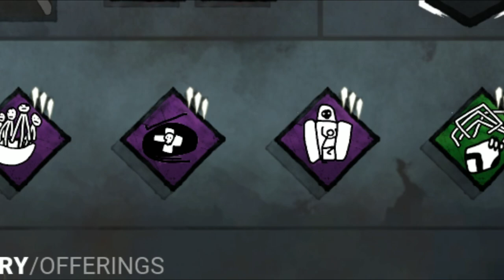HUNTRESS EM UM DOS MAPAS MAIS DIFÍCEIS PRA KILLER!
Fala galera!! Quinto vídeo enquanto estou de férias e dessa vez vou de HUNTRESS! Uma das killers mais interessantes do game com uma mecânica super forte e divertida, espero que gostem :D.

👇🏻 Doação 👇🏻

👇🏻 Membro 👇🏻

👇🏻 Texturas 👇🏻

👇🏻 Sociais 👇🏻

👇🏻 Músicas Utilizadas 👇🏻